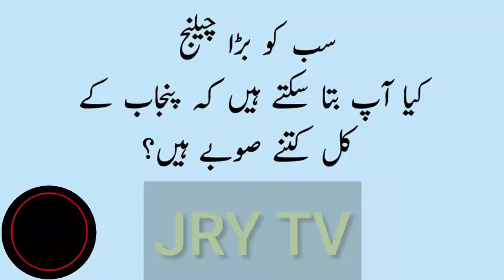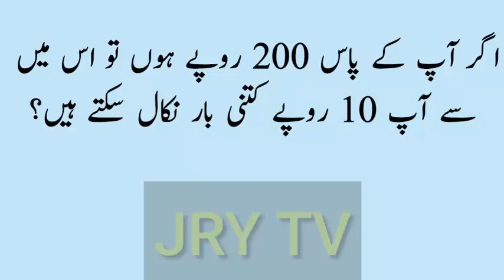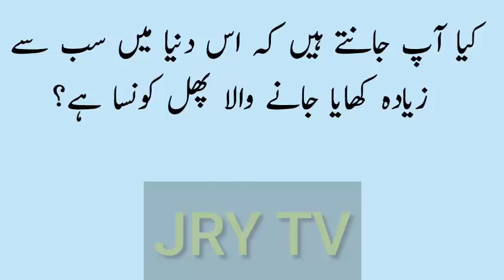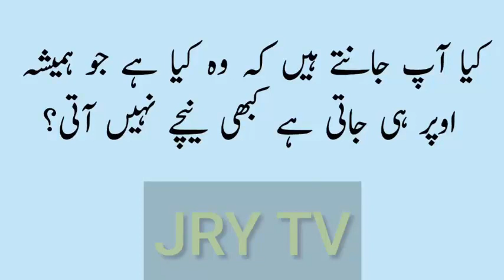Paheliyanb in Urdu | Common Sense Test | General Knowledge | Riddles Puzzles | Question Answers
GK in Urdu || Riddles Puzzles Brain Teasers IQ Test || Urdu Sawal Jawab || What am i || Who am i | Paheliyan with Answers || Smart Urdu Test For Everyone